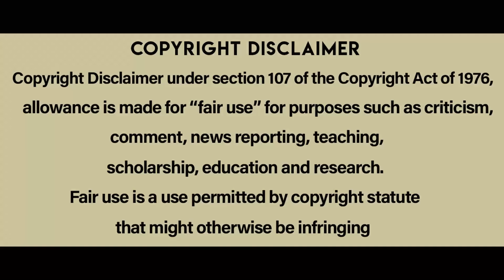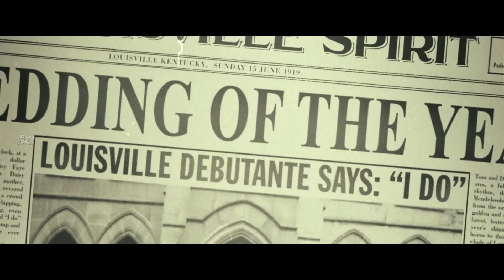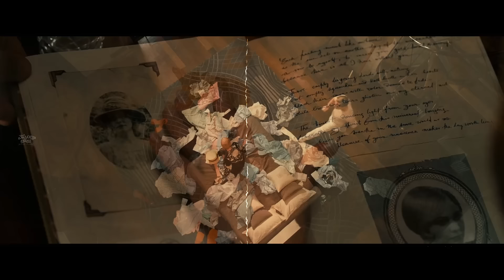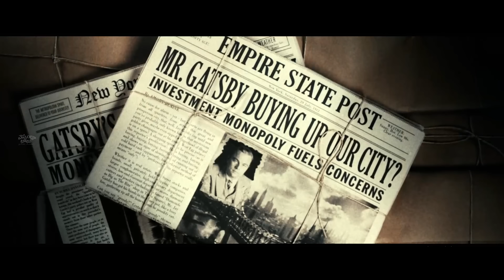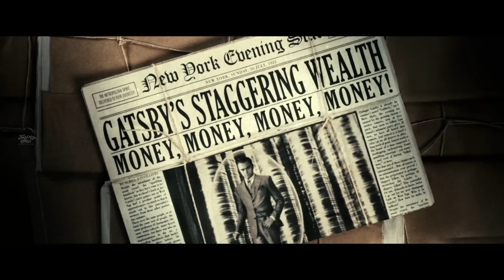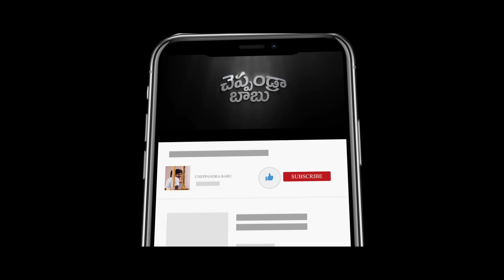మరో టైటానిక్ లాంటి కధ | The Great Gatsby movie explained in telugu | Cheppandra babu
The Great Gatsby is a 2013 Hollywood Drama Film Directed by Baz Luhrmann.

Produced by Baz Luhrmann, Catherine Martin, Douglas Wick, Lucy Fisher, Catherine Knapman.